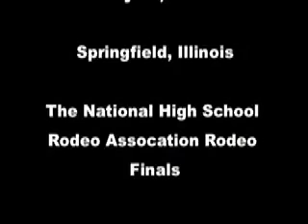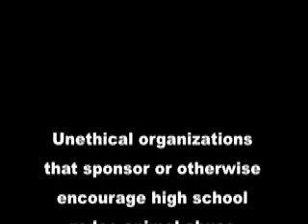Rodeo Horse Fatally Gored by Bull at High School Rodeo